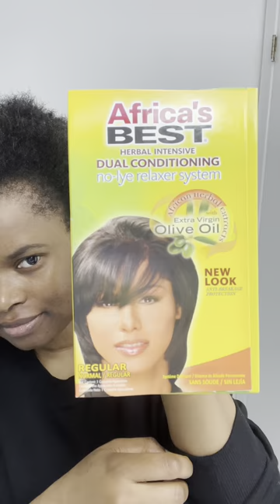Watch how I relax my hair at home from start to finish/ASMR/No talking relaxing video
Welcome to my bootleg salon at home where I show you how I do my own hair. In this video I relax, wash and blow dry my hair. Enjoy!

Cheers!